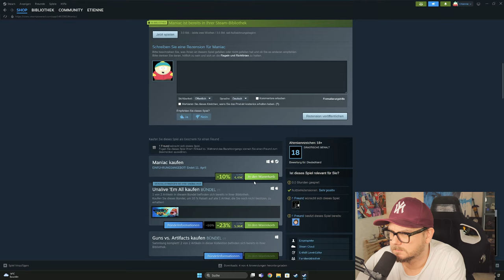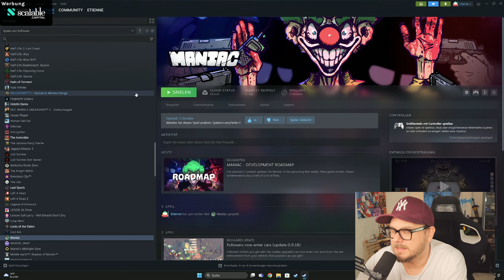Absolutes Chaos und Zerstörung in MANIAC - YouTube exklusiv im Survivor-Check!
Let's Play zu Maniac.